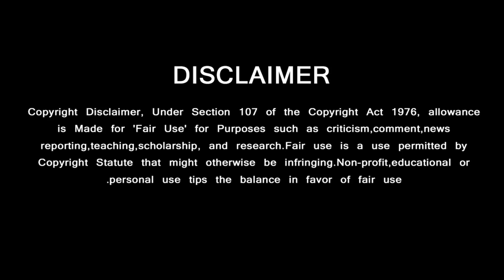AK62 Promo (Tamil) – Official Ajith Next Movie | Sai Pallavi | Santhanam | Vignesh Shivan | Aniruth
GREEN VISION CHANNEL DOESN'T SUPPORT PIRACY